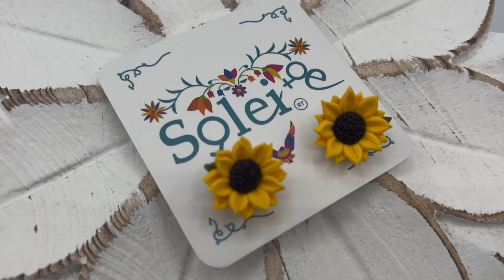Migajón Girasol Earrings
Model: Girasol Migajón Earrings

Beautiful Traditional Earrings with handmade cold porcelain clay sunflowers.
This Jewelry is handmade in Chiapas, Mexico.
The little flowers are made out of cold porcelain clay and completely hand made.

Wear this unique jewelry with your favorite outfit and stand out.